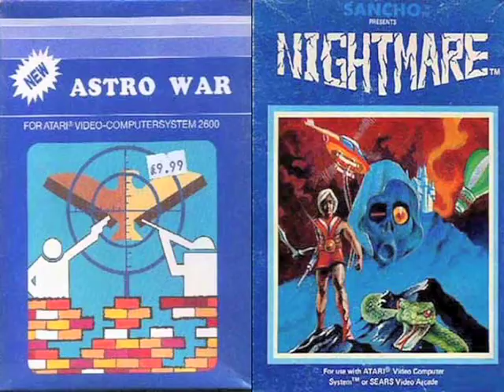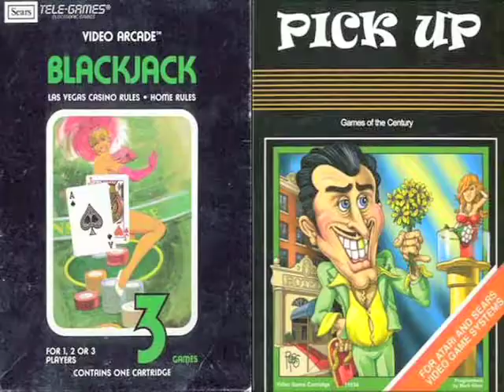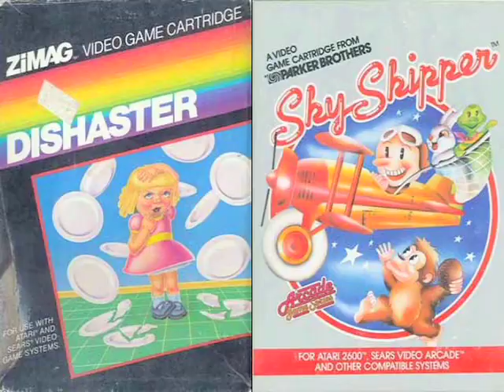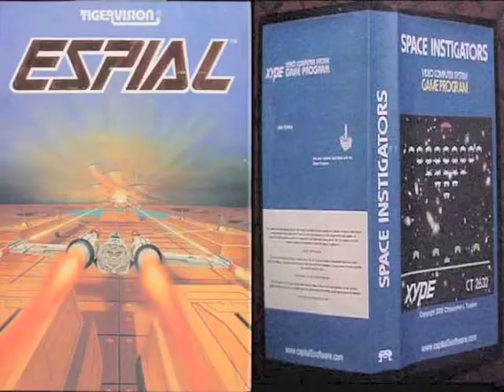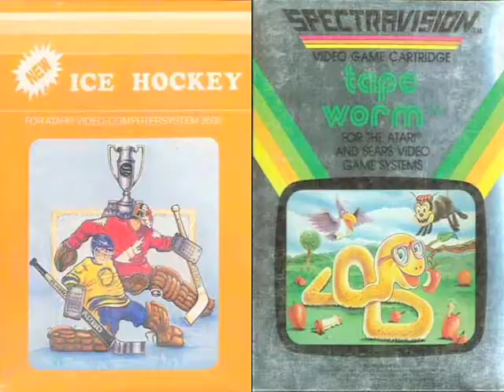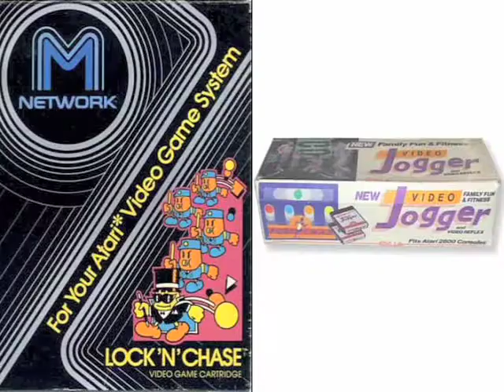650 Atari 2600 Cartridge Boxes in under 6 minutes!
Good ol Atari 2600 games!  I loved the art from these games and how they changed when 3rd parties were able to start selling games for it.  If you look carefully, some of these games were made after 2000!